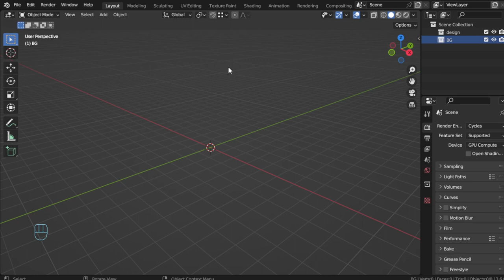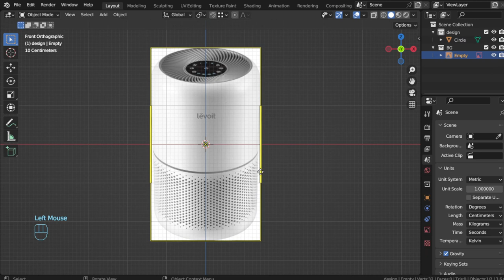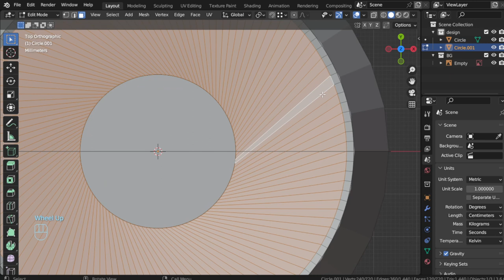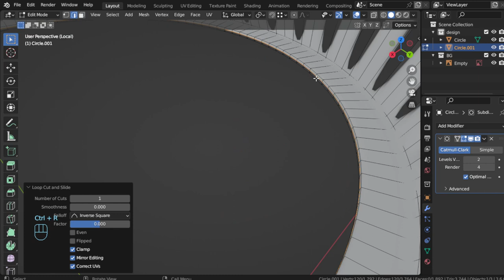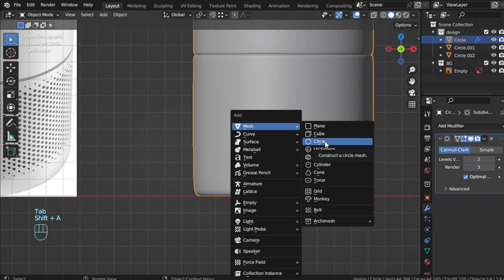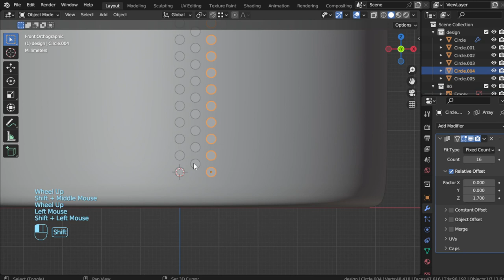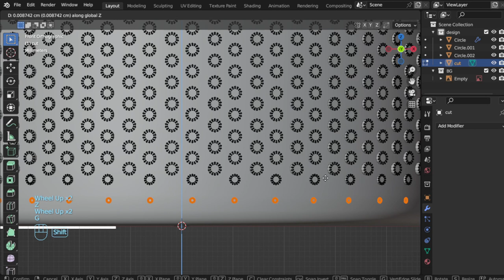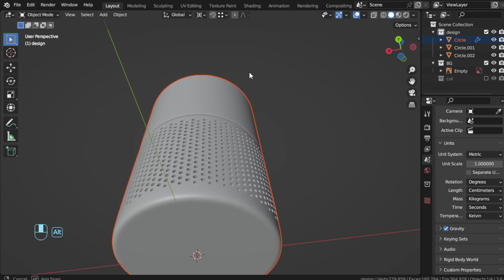Design LEVOIT Air Purifier in Blender3D (Session#1 )